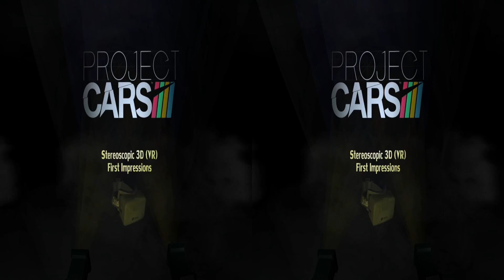Oculus Rift DK2 - Project Cars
(the version on the YT website will not play properly)

Want to watch a driver who can lap pretty good, race not too bad but is utter trash at standing starts drive around Watkins Glen and Laguna Seca in a Formula A? Then you've come to the right place! Enjoy!

Got a BluRay3D player with the YouTube app? Search for " pcr3d " (without the quotes) and all this channel's Oculus Rift DK2 Project Cars videos should show, playable in full color, all-awesome stereoscopic 3D!